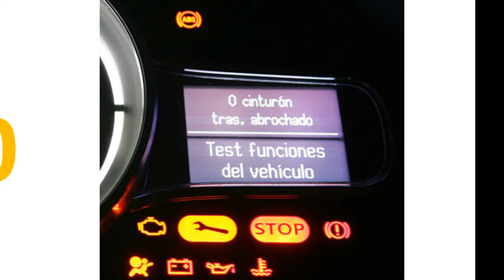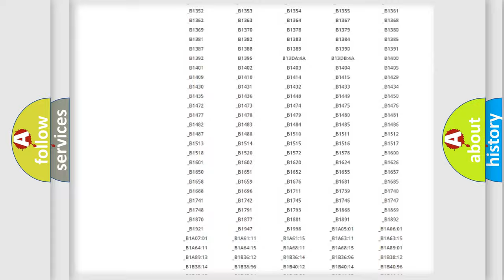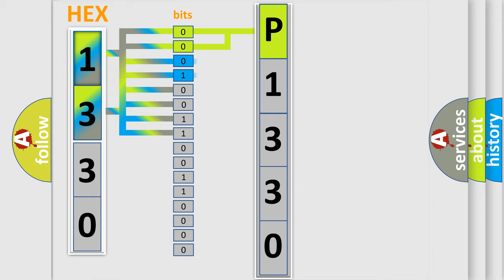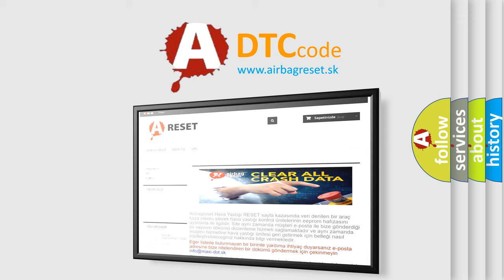DTC Toyota P1330 Short Explanation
Contents:
0:21 Basic DTC analysis according to OBD2 protocol standard.
1:48 Insight into programming
2:58 A diagnostically understandable description of the Diagnostic Trouble Code
3:05 Basic error definition

Make:
Toyota
Code:
P1330
Definition:
Description:
Cause:
CAN